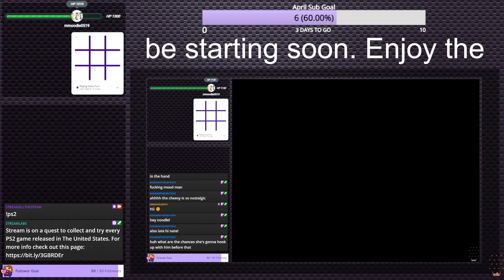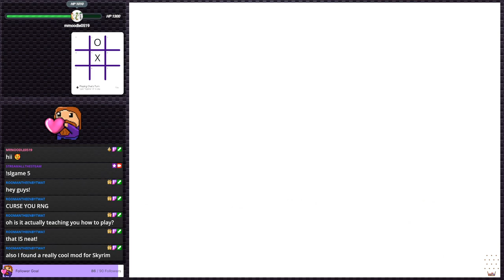Madden NFL 2003 - Do they need one every year? | PS2 Gauntlet #84 (Twitch VOD)